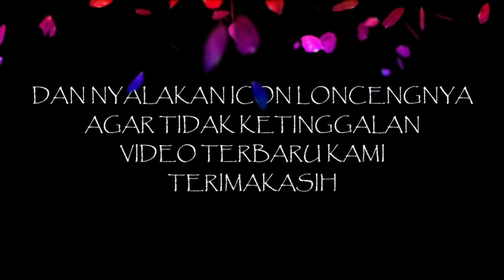UNBOXING PAKETAN BIO GLAS DAN KALUNG MCI|PAKETAN BOGLAS DAN KALUNG MCI BY ELIANA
Sebelum nya saya ucapkan terima kasih buat Mbak Eliana yg sudah bantu dukung Support buat kesembuhan sakitku dengan kirim bioglas saya ucapaka jazza khairan jazza 🙏
.Dan semoga dengan ikhtiar produk ini bisa menyembuhkan.
Dan mungkin jika ada teman yang mau beli ..